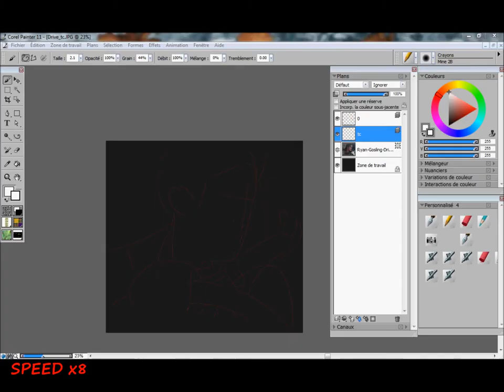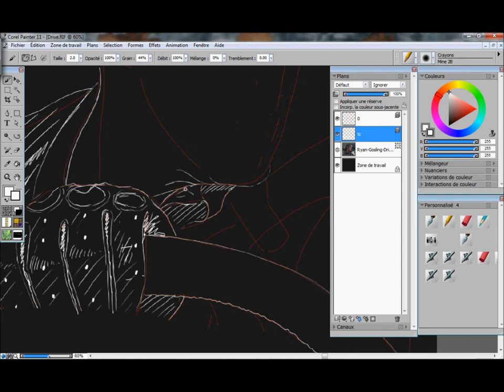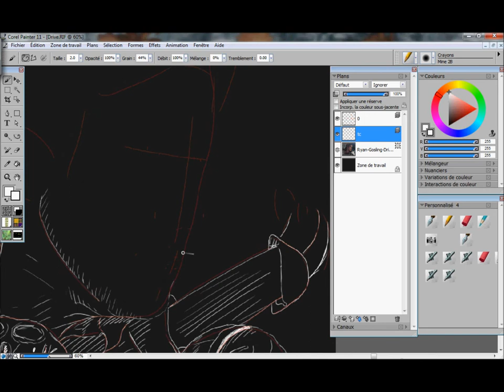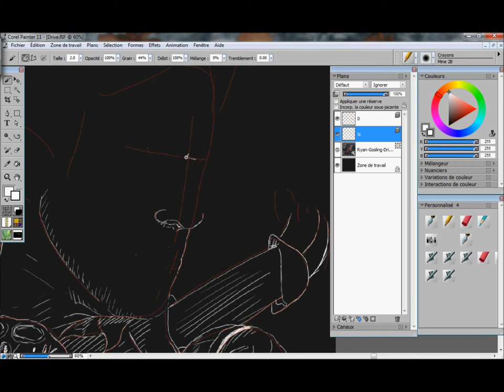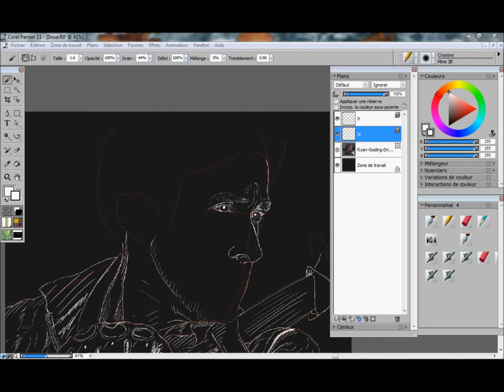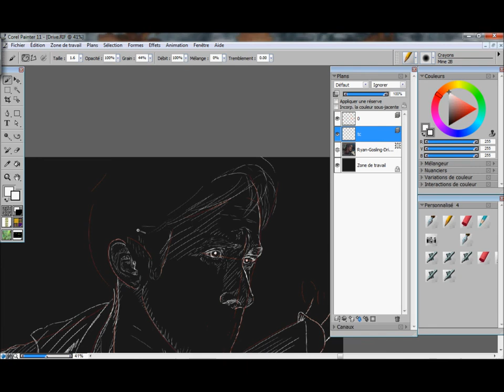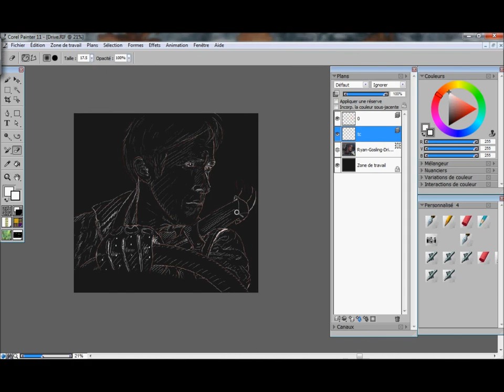Digital portrait of the Driver (Ryan Gosling) - From Drive (Nicolas Winding Refn)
This is the first step of my drawing in progress inspired by the excellent movie Drive (Nicolas Winding Refn). Next part soon !